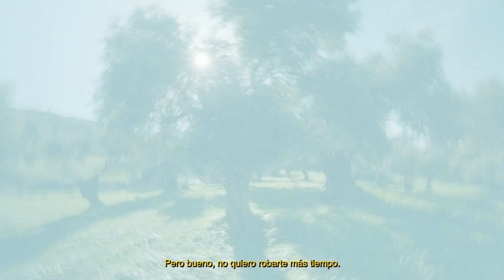LA JANDA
La Mancomunidad de Municipios de la Comarca de la Janda comprende 8 municipios mancomunados situados en la zona centro suroccidental de la provincia de Cádiz: Alcalá de los Gazules, Barbate, Benalup- Casas Viejas, Conil de la Frontera, Medina Sidonia, Paterna de Rivera, San José del Valle y Vejer de la Frontera.
¡Ven a disfrutar de todo lo que te ofrece!